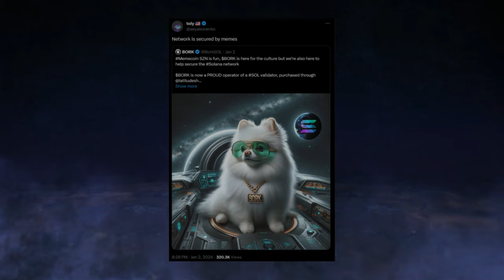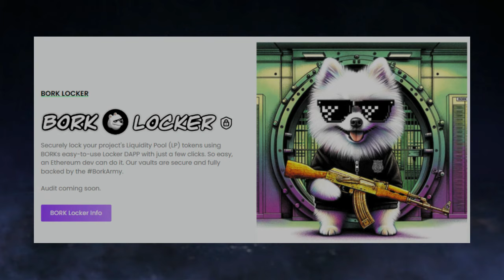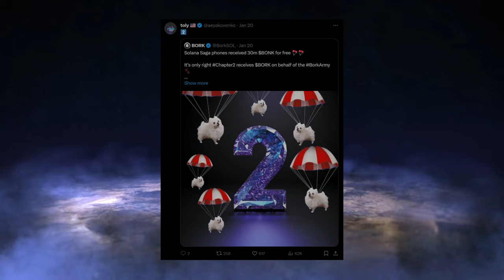BORK: The BONK Competitor That Is Taking Over Solana!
BORk launched less than one month ago & is sitting at a 5m market cap. BORK is running its own Solana validator & is followed by the Solana Co-Founder, Anatoly Yakovenko.

The BORK meme is based off of Gabe The Dog & has taken over the crypto space. BORK has also released a liquidity locker for SOL projects. Let me know your thoughts on BORK in the comments below!